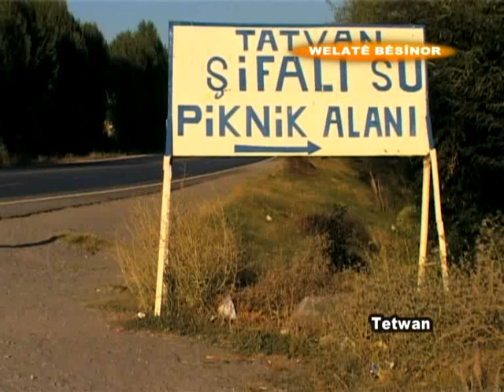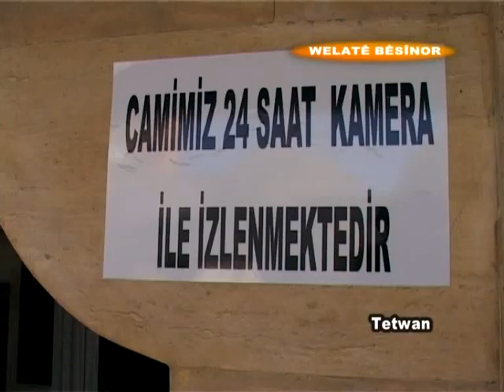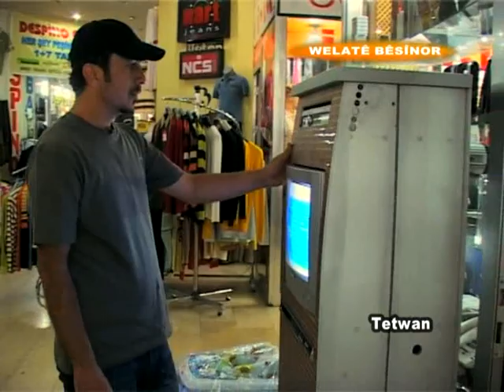Tatvan Belgeseli / Aydın Orak